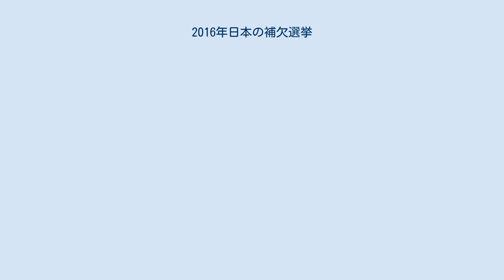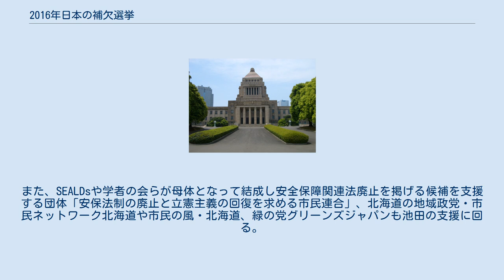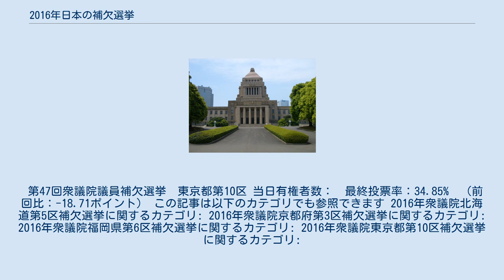2016年日本の補欠選挙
2016年日本の補欠選挙（2016ねんにほんのほけつせんきょ）では、日本における立法機関である衆議院および参議院における国会議員の欠員を補充するために執行された2016年（平成28年）の補欠選挙について取り上げる。
 国会議員に欠員が生じたときの補充方法については公職選挙法に規定があり、同法第112条に基づく繰り上げ補充を行うか同法第113条に基づく補欠選挙を行う必要がある。
補欠選挙を行う場合には、同法第33条の2第2項に規定があり、補欠選挙を行う事由の生じた時期により原則として4月と10月の年2回に集約して行われることになる。
ただし、2016年（平成28年）は7月25日に参議院議員の半数が任期を迎え、7月10日に第24回参議院議員通常選挙（以下「第24回参議院選挙」）が行われるため、同法第33条の2第3項の規定により第24回参議院選挙のタイミングでも補欠選挙が行われる。
 以上をまとめると、2016年（平成28年）に補欠選挙の行われる（可能性のある）タイミングとしては以下の3通りとなる。
 4月と10月にそれぞれ衆議院の2選挙区ずつにおいて補欠選挙が行われた。
7月には補欠選挙は行われなかった。
 公職選挙法等の一部を改正する法律（平成27年法律第43号）が2015年（平成27年）6月19日に公布され、2016年（平成28年）6月19日に施行し、同日後初めて行われる国政選挙となる第24回参議院議員通常選挙の公示日の同年6月22日から選挙権年齢が「満18歳以上」に引き下げられること（18歳選挙権）になっていることから、選挙権年齢を「満20歳以上の男女」とする国政選挙の補欠選挙としては最後となる。
 なお、2015年（平成27年）11月に誕生したおおさか維新の会、2015年（平成27年）12月に次世代の党から党名を改称して誕生した日本のこころを大切にする党、2016年（平成28年）3月に民主党・維新の党・改革結集の会が合併し誕生した民進党は、初の国政選挙となる。
 立候補をめぐる動き 自民党は、同党北海道連が北海道5区支部長で前任者・町村信孝の娘婿にあたる和田義明を擁立することを決め、自民党本部も了承。
なお、連立与党の公明党や自公連立与党を支援する日本のこころを大切にする党、同じく自民・公明支援で当選した高橋はるみ北海道知事も和田の支援に回っている。
 野党側は、民主党（当時）が同党道連常任幹事の池田真紀を擁立することを決定。
民主党は他の野党にも協力を呼びかけ、社会民主党や維新の党（当時）が池田の支援に回った。
さらに、民主党よりも先に日本共産党が同党北海道5区国政対策委員長の橋本美香を擁立すると発表していたが、野党統一候補の擁立を実現するため、日本共産党は擁立を取り下げる方向で調整を進め、2016年（平成28年）2月18日に日本共産党は「民主党ではなく無所属候補として出馬する事」などを条件に池田の支援に回ることと橋本の出馬を取り下げることで民主党と合意。
翌19日には、池田と民主・共産両党の北海道5区の代表者、さらに札幌の市民団体「戦争させない北海道をつくる市民の会」の発起人である上田文雄前札幌市長とともに調印式を行い、協定書にサインをした。
また2月22日には、生活の党と山本太郎となかまたちも池田の推薦を決定。
3月27日、民主党・維新の党などの合流により民進党が発足したことに伴い、同30日に民進党として改めて推薦を決定。
また、SEALDsや学者の会らが母体となって結成し安全保障関連法廃止を掲げる候補を支援する団体「安保法制の廃止と立憲主義の回復を求める市民連合」、北海道の地域政党・市民ネットワーク北海道や市民の風・北海道、緑の党グリーンズジャパンも池田の支援に回る。
 しかし、北海道を本拠地とする新党大地の鈴木宗男代表が「共産党が入った野党協力には協力できない」とし、自民候補の和田の支援を決定し、野党共闘の足並みがそろわない状況に。
また、これが原因となり2月26日に宗男代表の実娘の鈴木貴子衆院議員（比例北海道ブロック）が民主党からの離党を表明し、離党届を提出。
後に、民主党から除籍・除名処分を受ける（ちなみに、これが結果的に民主党としては最後の除籍処分となった）。
なお今後は当面の間、無所属議員として活動するが、新党大地が今後選挙協力する自民党との統一会派結成を検討する方針で、貴子も父の宗男代表同様、自民党公認の和田の支援を明言していた。
 立候補者 選挙結果 北海道5区衆議院議員補欠選挙（2016...